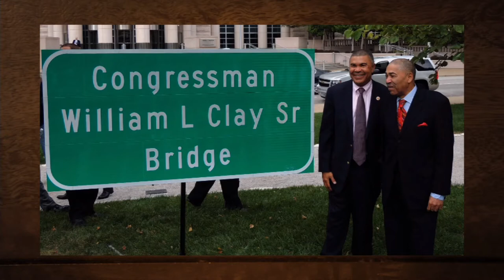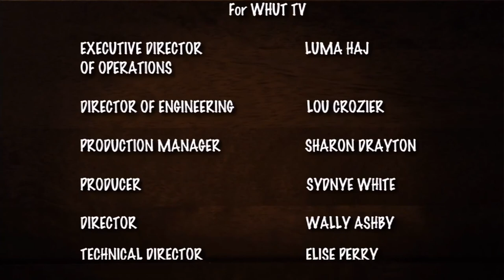Missouri Congressmen Lacy Clay & Bill Clay with Rock Newman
Missouri legend Former Congressman Bill Clay and his son current Missouri Congressman Lacy Clay sit with Rock to deliver the REAL DEAL with what's happening in St. Louis and Ferguson Missouri. Pulling No Punches this edition of The Rock Newman Show! We even talk about Congressman Bill Clay's new book based on Clarence Thomas called, A Black Knight in Tainted Armor". Watch it here!

Delivering candid, up-close and personal interviews with Celebrities and News Makers you want to hear from! for more interviews! And become part of the Facebook Family by liking us on facebook